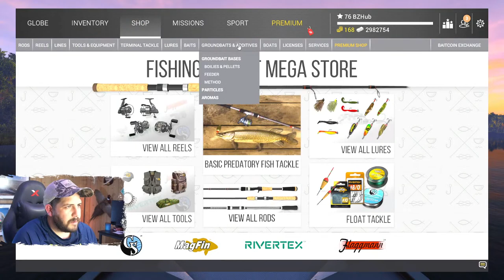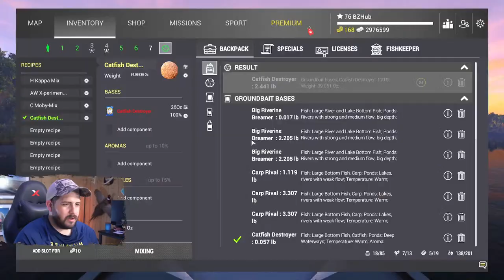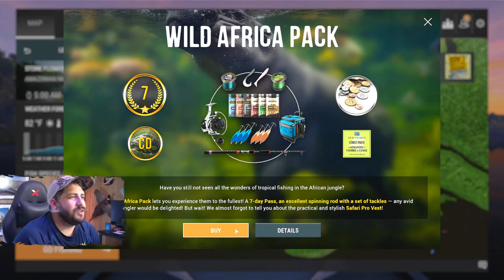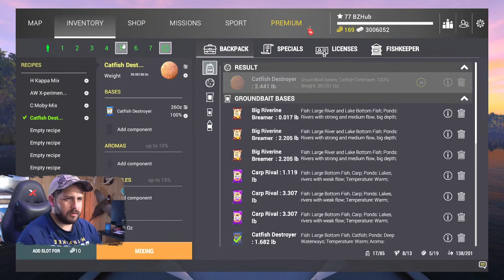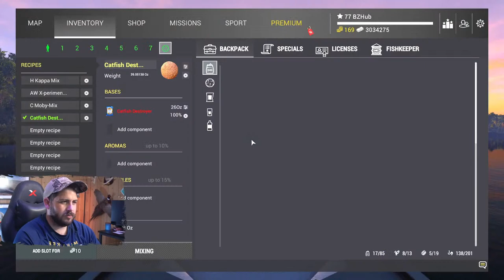UNIQUE Redtail, Gilded Catfish & Piraiba! (We're on a Mission!) l Fishing Planet [LIVE]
This livestream #373, and today we're on a mission to track down a Unique Gilded Catfish, Redtail Catfish and Piraiba! Will we have any luck?! We're on a Mission!!